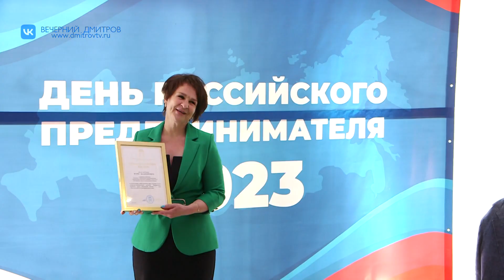В Дмитрове отметили лучших предпринимателей муниципалитета